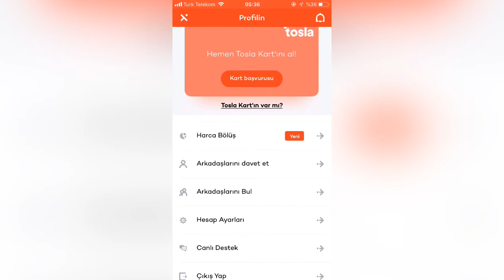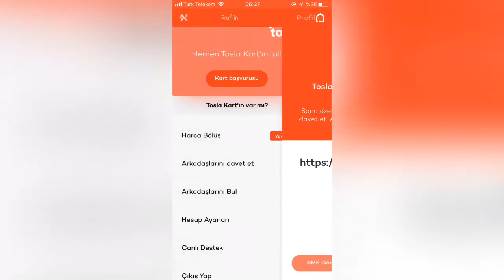STEAM BEDAVA CÜZDAN KODU ALMA - BASİT YÖNTEM ✅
▶️ Bağış Yapmak İsterseniz Papara No : 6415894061

internetten para kazanma telefon,
0 sermaye ile internetten para